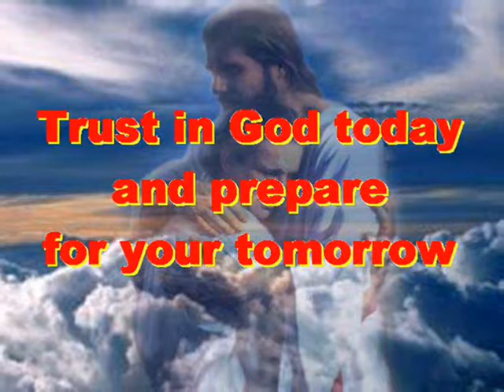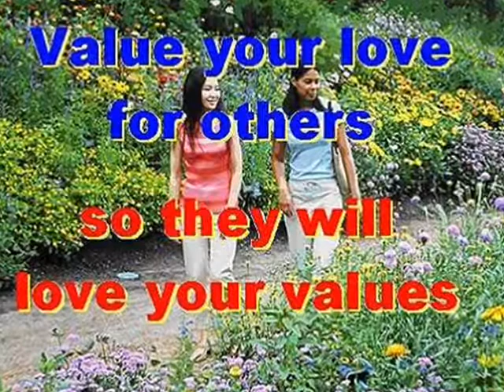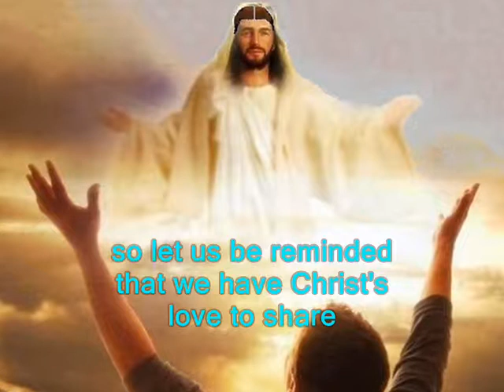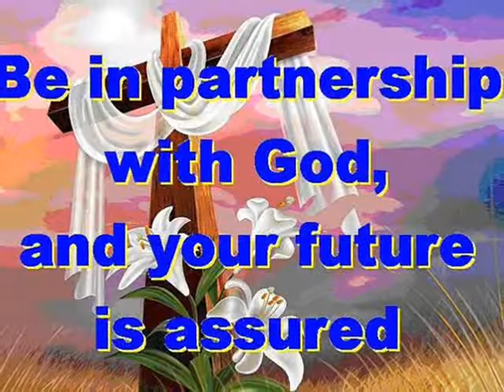#1528.1- Be A Friend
Song # 1528.1 from Our Gospel In Song Collection by Col Johnston. This song is adapted from a poem by Denis W Sweeney, helping to celebrate the Centenary of Bankstown Baptist Church (1915 – 2015). It has a clear message that perhaps we do not always share our love of Jesus with those around us who may really need our support.
Have you ever been somewhere and felt that you were being ignored? With people talking within their own groups and you are left out? Unfortunately this can happen all too often, even in a loving Church. We all need to be aware that someone, somewhere in the same room may be feeling low, or alone. They may need some cheering up, or just simply a friendly chat. A good Christian will see if they can be of some help and perhaps share their burden. That can be as simple as saying a cheerful “Hello” followed by a friendly conversation so they don’t feel ‘alone’. But don’t just say “Hello” and walk away. What does that achieve? And we can pay particular attention to our older folk, or mothers with young children. Perhaps you could help them by arranging for a cup of tea or other available refreshment. So next time when you are in Church, or a similar place, and you see someone alone in a crowded room, or burdened in some way, go over to them and say “Hello” and see where that leads you. Remember, you’re not the only one in the room, so try and make sure no-one else feels that way.
Thought for today: His love was shown when God came to us as a man.
Thought for the future:  God’s love won’t keep us from trials, but He will help us get through them. Where will you spend your eternity?